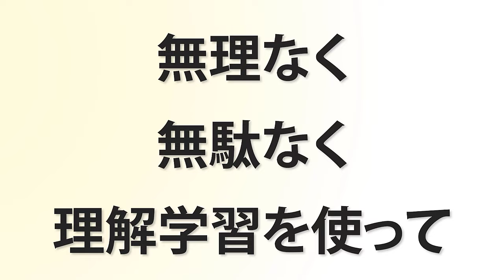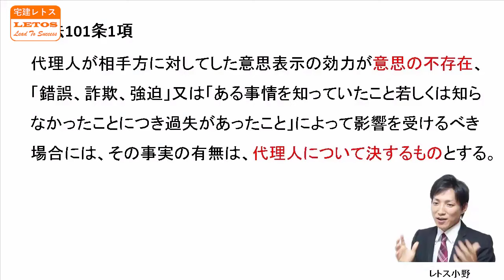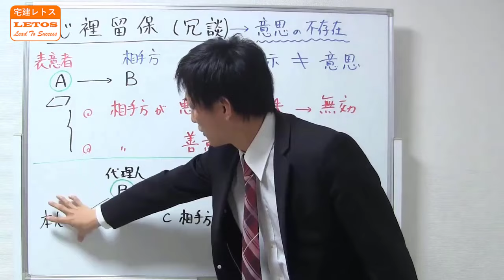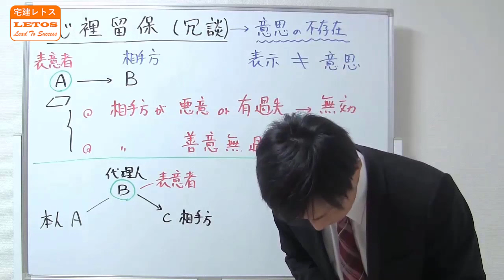【宅建の民法】心裡留保とは？基本をしっかり押さえよう！